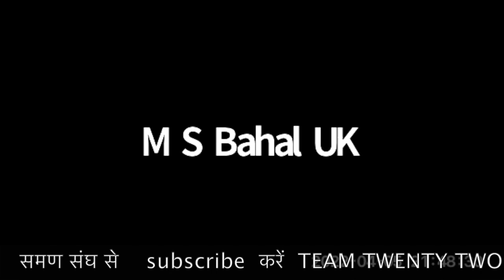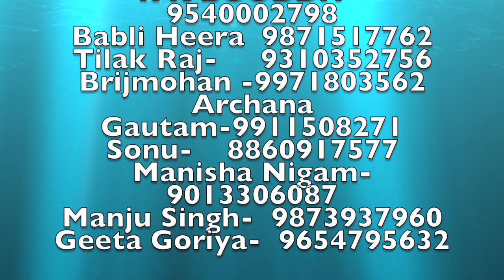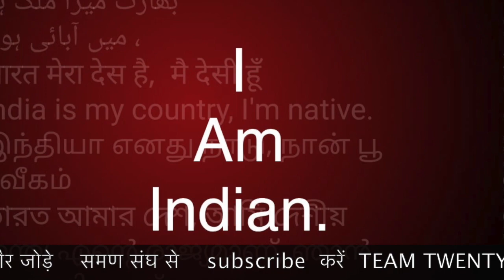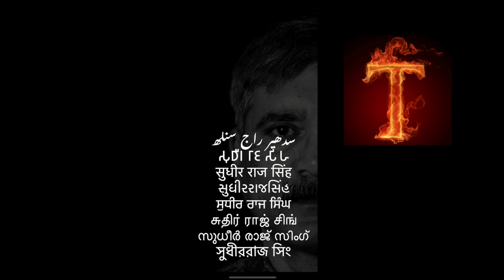2 APRIL 22 MAHARASHTRA समण संगीति M S BAHAL UK /Sudhir Raj Singh/Pali